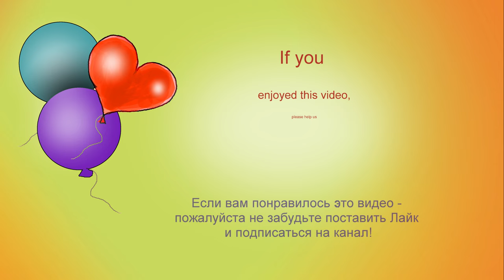Lego Classic 10717 Binocular. How to build Lego Classic Karl Zeiss Binocular. Building Instructions.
channel.